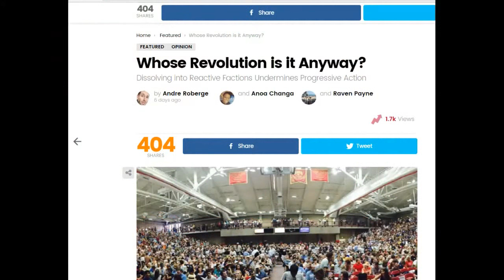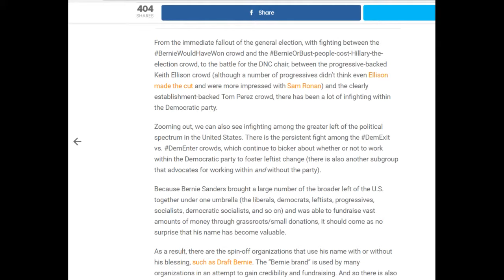Democracy in Action with David Cobb: 2017-04-24 Anoa Changa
Originally broadcast on Facebook Live. David Cobb is talking about the Progressive Summit and the outstanding essay titled "Whose Revolution is it, Anyway?" co-authored by Progressive Army's Editor-at-Large, Anoa Changa.